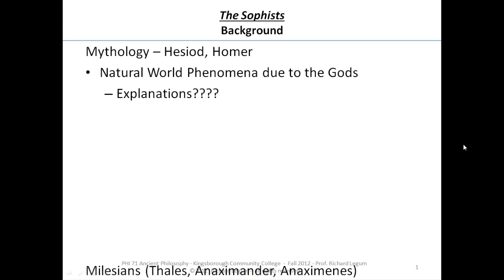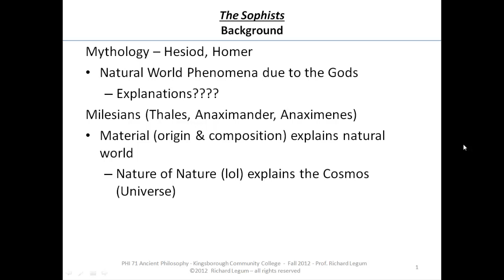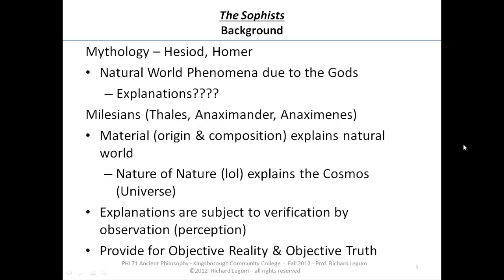9.1 The Sophist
Rich Legum's Ancient Philosophy Course
9.1 The Sophist